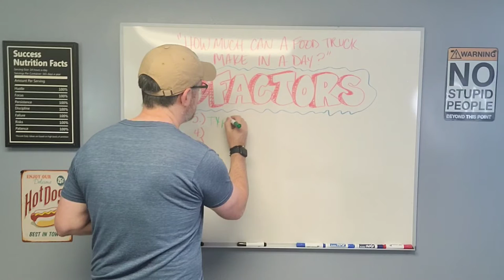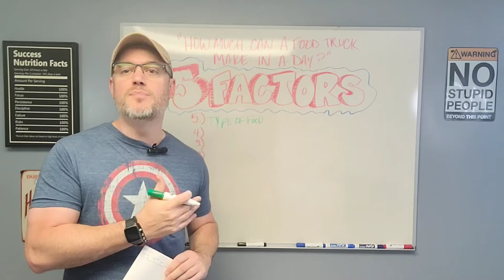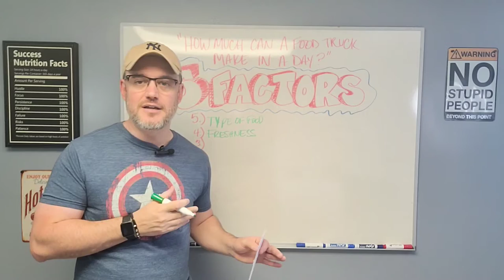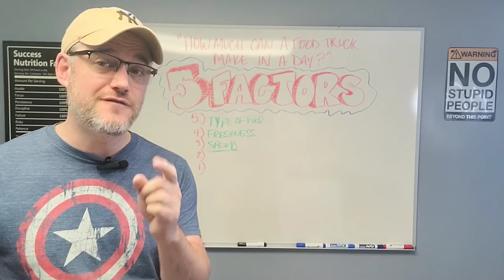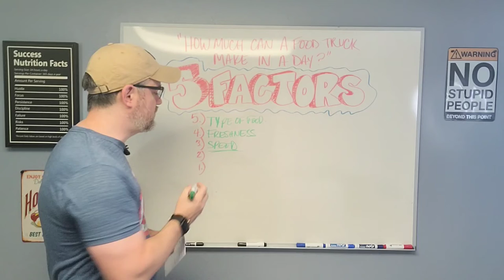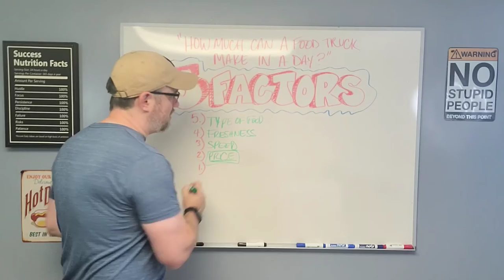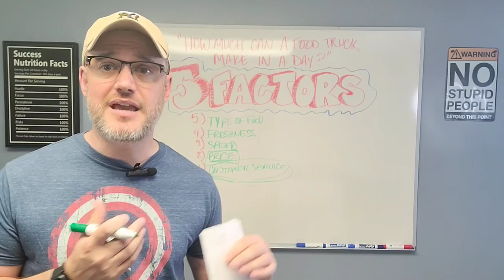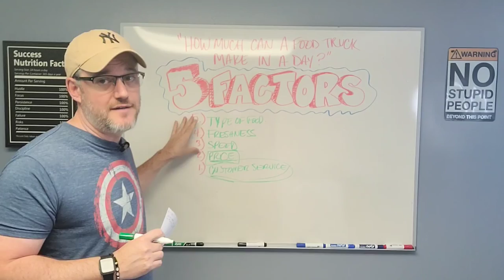How Much Can a Food truck Make in a Day [ 5 WAYS TO INCREASE FOOD TRUCK BUSINESS SALES]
FOOD TRUCK BUSINESS BOOKS:
Starting & Running a Food Truck Business: Everything You Need to Succeed With Your Kitchen on Wheels
Start Your Own Food Truck Business (Startup)
How to Open & Operate a Financially Successful Specialty Retail & Gourmet Foods Shop - 2ND EDITION (How to Open and Operate a Financially Successful
Food Truck 101: Beginner to Winner: The Complete Guide to Fulfilling Your Food Truck Dream Checkout My New Food Truck Starter Book with a TON of actional able Information, and an Interactive Manual!"
This book is Nearly 100 Pages of Real World Advice and over 100 Websites, 40 Plus Questions Before you start and so much more! on PAPER BACK!
CHECKOUT THESE ADDITIONAL RESOURCES TO HELP GET YOUR FOOD BUSINESS DREAM OFF THE GROUND

DO YOU SELL ON WALMART, AMAZON, EBAY OR NEW EGG NEED ECOMMERCE FINANCING?